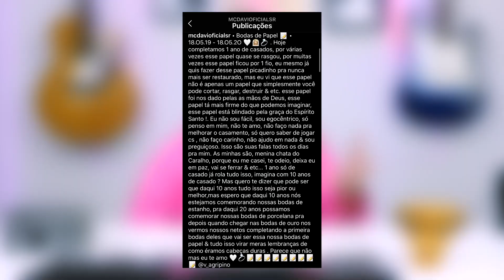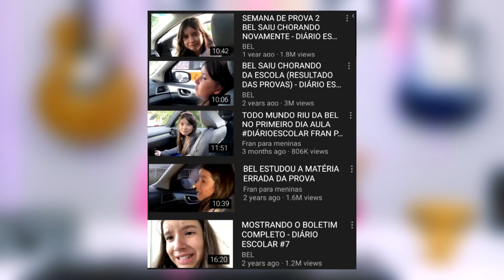Caso Bel para meninas, Ludmilla e MC Davi!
O caso Bel para Meninas deixou todo mundo preocupado. E foi assim que as ''investigações'' começaram a acontecer. Hoje vamos falar um pouco sobre tudo o que está sendo falado e uma breve opinião do que pode acontecer. Lud está recuperada e já divulga sua próxima live . MC Davi faz uma declaração um tanto duvidosa para sua esposa!